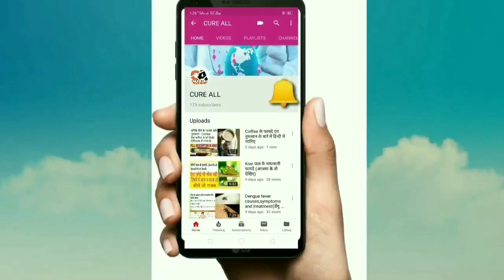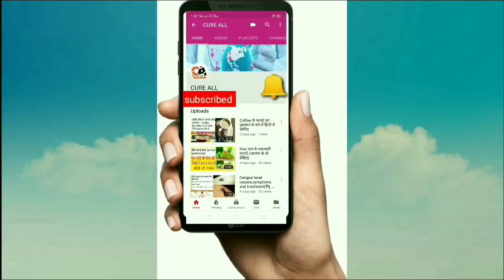Keva solar energy drops full description in Hindi